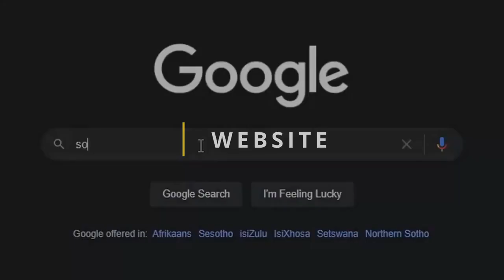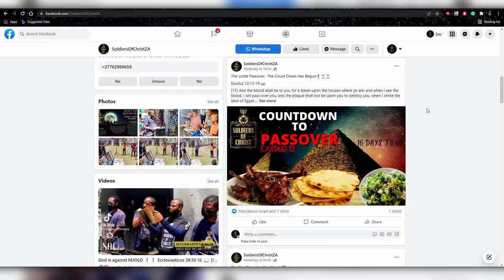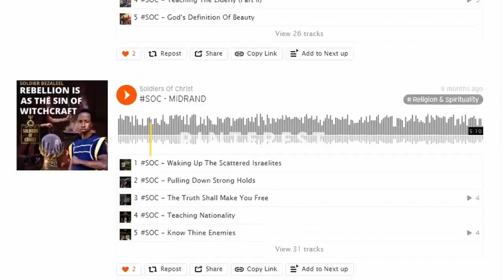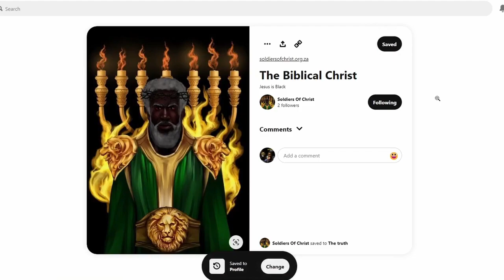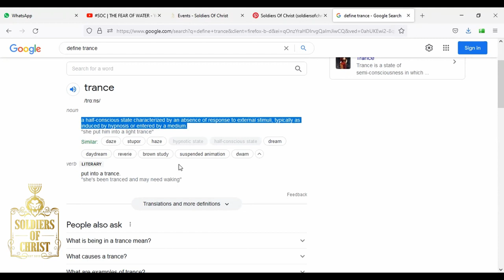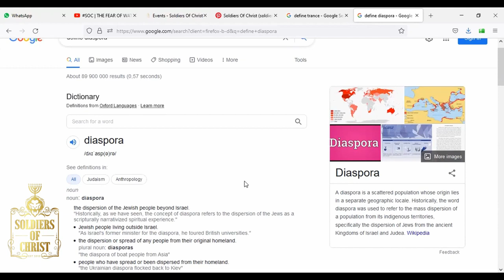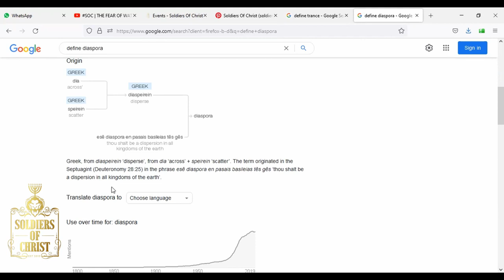SOC | WHO IS CORNELIUS?